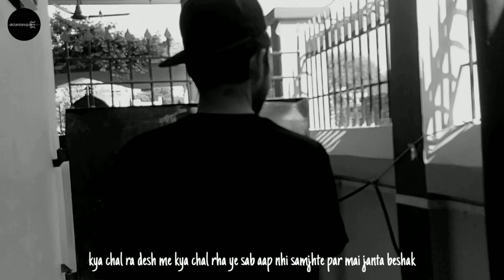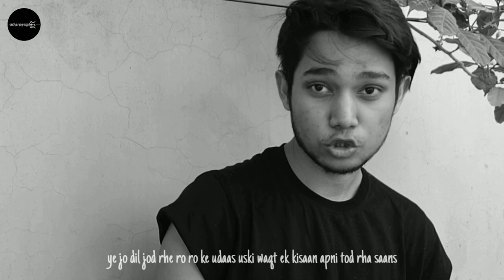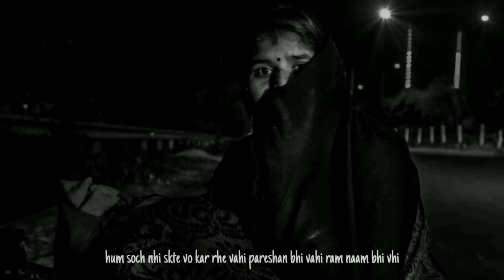MAJBOORI 2 - BANDISH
We are collectively facing a Pandemic threat that is sweeping across the humanity beyond oceans and borders. Considering the seriousness of COVID-19, it's about time we step up against this deadly disease. For the sake of lives lost and the rest of humanity, let us all pledge to beat Corona back. As my area is totally red zoned , its my duty to do something somehow ,
So lets Acknowledge the issue, care for precautions, act in the best health interests of your society and isolated, yet together, we shall hurt Corona.

This is a special attempt from my side to make you all aware !

ARTIST - BANDISH
LYRICS - BANDISH
VOCALS - BANDISH
MIX & MASTER - BANDISH
VISUALS- ONLINE SOURCE

Lyrics -

majboor hu mai
majboor hu mai
firse vhi kalam utha ke likhne ko
jiski syahi mujhe laga tha
khtm ho chuki hain

majboor hu mai firse
kyoki mere panne
ab saaf dikhte nhi hain

majboor hu kyoki
apne sapno se
aaj bhi bohot door hu

par sapne baad me
aaj jis haalat me hu
usse kai battar is
duniya ke halat hain

mai bhi shant reh sakta hu
jese ki kuch hua hi na ho
par maaf kro mai uss
soch ko soch nhi pa rha
jaha vo apno se door hai
milo door chalne ko
majboor hai

meri majboori unke aage kuch bhi nahi hai

kya chal ra desh me
kya chal rha ye sab
aap nhi samjhte
par mai janta beshaq
kuch toh galat
100 taka mujhe shak
hu chup mai pada
kab thame ga ye sab
door hu mai
jese indian soldier
ghar ka mai tara
aj noor hu mai
hua tv fir on
mera brain hua maun
firse sach likhne ko
majboor hu mai
ab toh maut shabd lagta thoda common h
mar toh rahe chhodo marne de
par socho ek baat jo tere kamre me sath
mar jaye fir aaoge ladne pe
iss bheed me akele sab
garib tode roti vo na tute ab
jab hal nhi hai khet jote ab kab
vo rote bas ab hum sote sab ab
kab tak bata aese sab chalna h
jab jab hoga bandish
tujhe bolna hai
tolna hai inn system walo ko
aaja sach tere samne taang du
ab unka kya bolu
hum bhi baithe h kamal
dil tuta girlfriend ka rona nahi aaj
jo dil jod rhe ro ro ke udaas
uski waqt ek kisaan apni tod rha saans

harry potter nahi
yaha sidhiya ni badalti
peedhiya toh badal gyi
badli na ye garibi
manne ko raazi nhi
galti hai ye sabki
vahi tasveer
kahani hai ye kabki
1947 se 2020
azaadi hume mili
vo bhi kehneki ki
ghar jane ko udaas
gale me sukhi pyas
baccha hath me aur
biwi aati peeche sath
andheri raat
khwaab nhi unke pas
nikli side se gaadi
par nikli na awaaz
naye samay ka aagaz
ye aelaan ab
3 mahine se
dimag mera raha tap
bayan dete khulke
gentleman k bhes me
kise mila insaaf?
us palghar case me
trace me
aaj sach mai batana
ye challenge ka zamana
toh deta ek mai bhi
niklo road par
chalna shuru karo abhi
jaana thoda dur
500 mil jese kaidi
hum soch nhi skte
vo kar rhe vahi
pareshan bhi vahi
ram naam bhi vhi
(Hook)